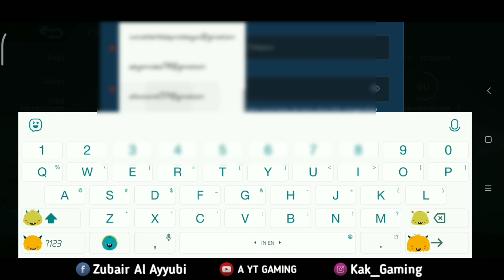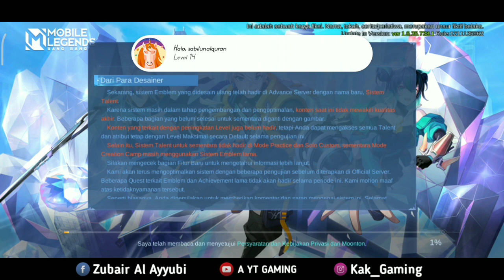CARA MASUK ADVANCE SERVER MOBILE LEGENDS TERBARU SPESIAL RAMADHAN 2022 | EVENT 515 MOBILE LEGENDS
Selamat datang di youtube channel A YT GAMING.

Siapa nih yang nunggu update advance server
Di vidio kali ini saya ingin berbagi lagi akun pancingan mobile legends yang mungkin sudah lama stack gak pernah di update lagi yah..
Dan saya juga berikan tutorial bagaimana kalian bisa mengakses dan mengaitkan akun original kalian ke advance server mobile legends